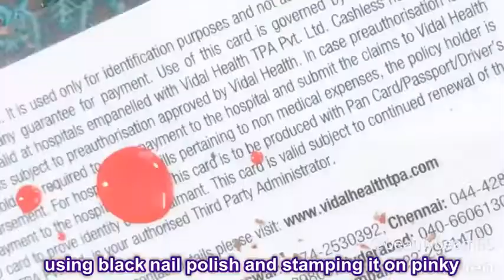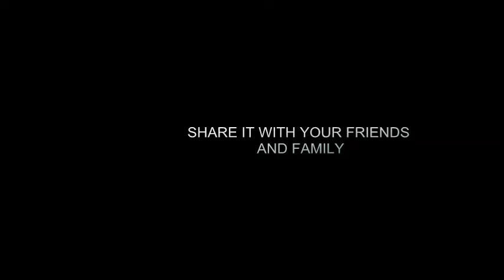Forest Nail Art Tutorial/Nail Stamping/Instagram Collaboration/Beautybeam86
Hi guys today iam going to share a forest nail art Tutorial created for the instagram collaboration/challenge
hosted by @glamnailschallenge
okay so as i said its going to be a green forest themed nail art with cute monkey and lots os trees in it,
so lets see what i used:
White Nail Polish as base- 1coat
lylaa liquid latex/liquid tape
eyetex dazller blue nail polish and yellow nail polish for creating the gradient
Clear Nail Polish/Top Coat
Green Nail polish - Fashion bar gel finish nail polish from flipkart for leaves and grass
Yellow and orange nail polish - to color in the tree
Brown Nail polish for stamping trees
Nykaa Vanilla Biscotti nail polish - for coloring in the monkey
Black Nail Polish for stamping the antelope and the monkey
stamping plates used:
DER-29 , dupe of moyou mother nature -07
DER-32 - dupe of moyou mother nature -14
DER-14 - dupe of moyou mother nature -08

DM on IG : @BeautyBeam86